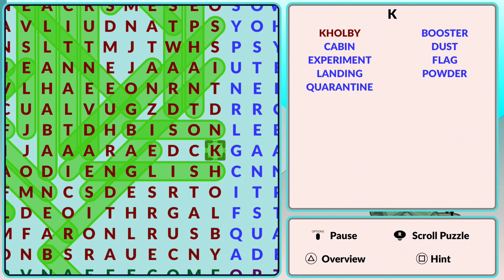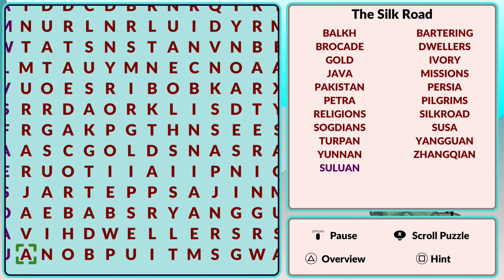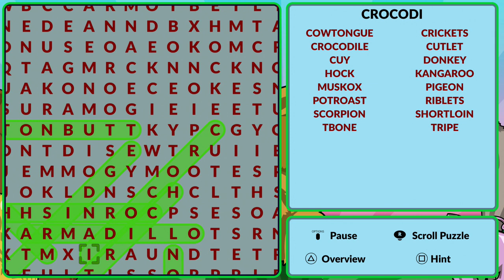Epic Word Search Collection (PS4/PSVITA/PSTV/Switch) Platinum Trophy Guide/Required Solutions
TimeStamps Will be Included in Pinned Comment

PSN Link:

Cross-Buy & PSTV Compatible ($7.99 USD/$10.99 CAD)

Vita/PS4  (NA, EU)  ASIA and Or Japan Stack for later?

4 Stacks for now.

Developed by: Lightwood Games

Published by Lightwood Games